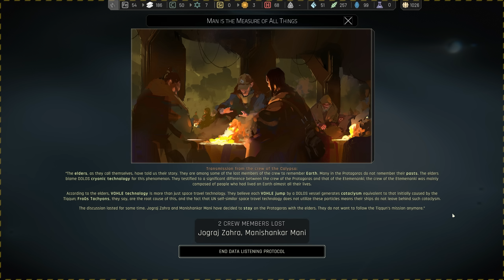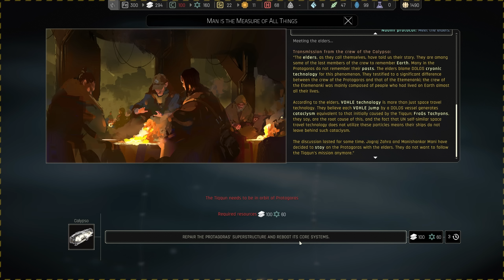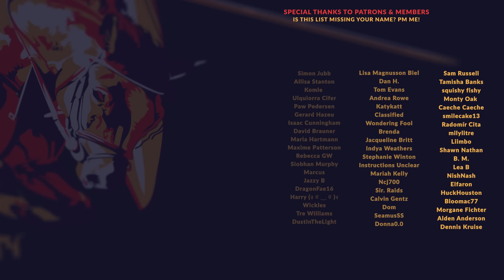IXION | EP.13 - THE PROTAGORAS THEOREM (NEW Sci-Fi Survival City Builder Let's Play)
IXION puts us in charge of Tiqqun Station - humanity's last hope for finding a safe haven among the stars where the species can live on and prosper. With its overbearing and dark atmosphere, where humankind itself is on the brink of extinction, IXION feels like Frostpunk in Space in many ways - maintaining the peoples' trust and keeping them fed, happy, healthy, and working are all crucial aspects of the survival colony management elements of the game. At the same time, we'll seek to maintain the operational capacities of our space station, research new technologies, perform upgrades, and organize the multiple sectors of the station to specialize and work in tandem with each other.